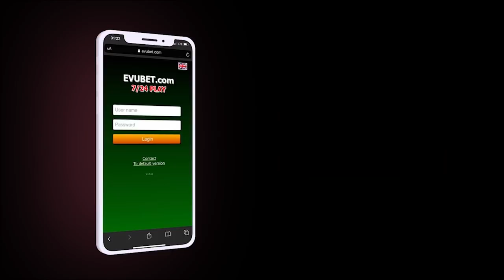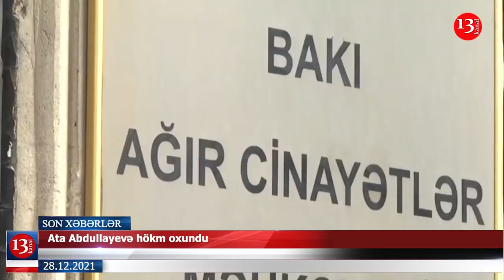"Prezident mənim atamdır, BAĞIŞLAYIN MƏNİ"-Ata Abdullayev; Paşinyan Buna GÖRƏ TƏNQİD EDİLDİ-XƏBƏRLƏR